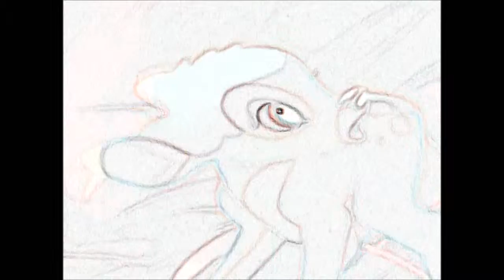bambiXspirit music video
spirt  and  when young  but  the  next  one  will be when there  both older